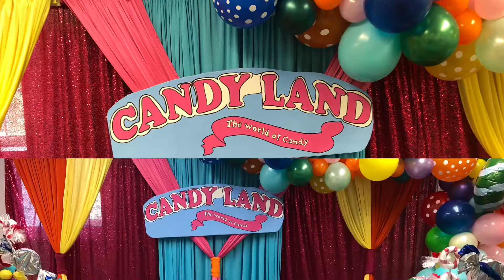Candy land birthday decorations